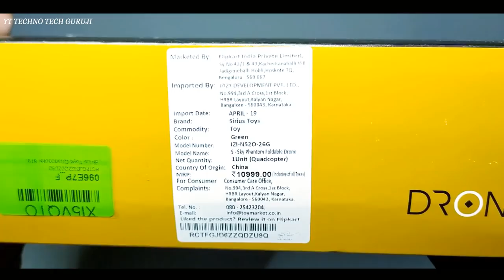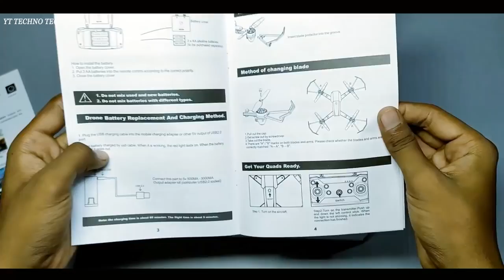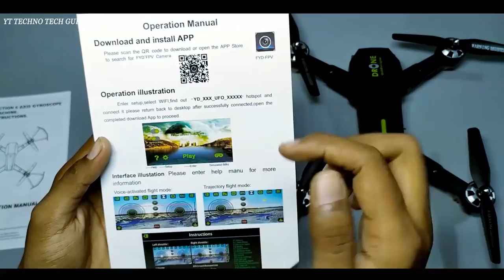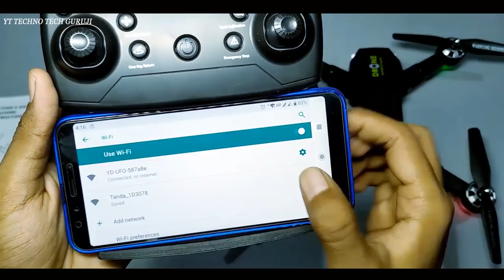Folding RC camera Drone Unboxing & Testing Transmitter or APP control WiFi FPV HD